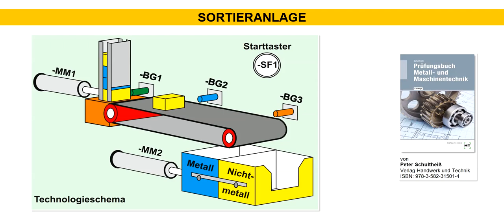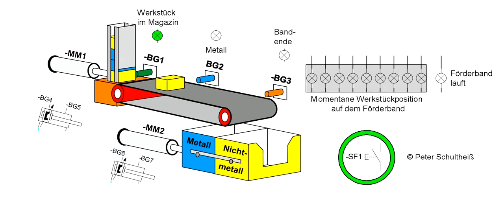SORTIERANLAGE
In einem Magazin befinden sich Werkstücke aus unterschiedlichen Werkstoffen.
Die Anlage soll metallische Werkstücke in einen Behälter aussortieren.